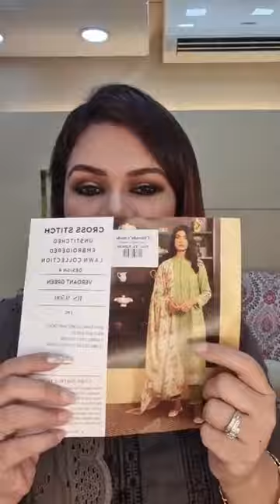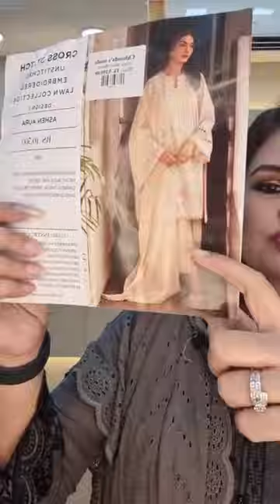Cross Stitch Unstitched embroidered lawn collection'24 🤍pakistanidresses